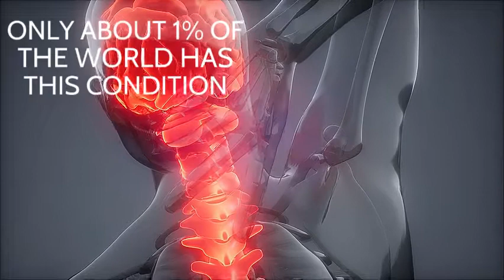The Reality Of Chronic Migrane